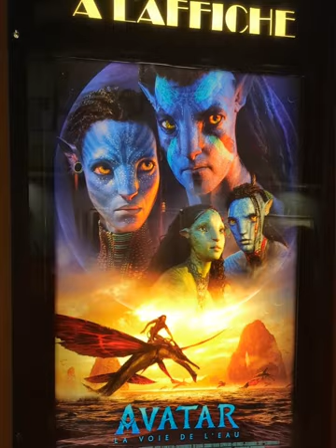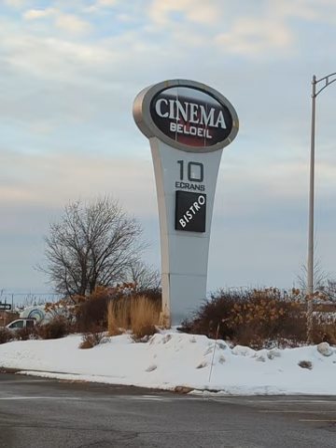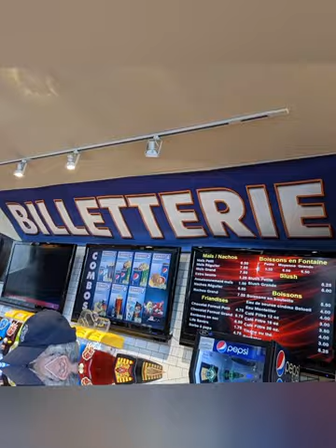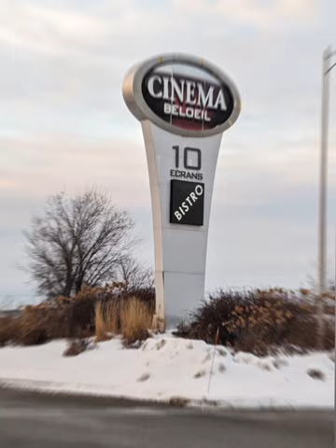Ge Découvre - Le Cinéma RGFM Beloeil - Montérégie - Films - Avatar - 3D - D-BOX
Voici le Cinéma RGFM Beloeil situé au 450 rue Serge-Pépin à Beloeil en Montérégie.

Vous désirez aller voir un nouveau film à l'affiche, opter pour le cinéma de Beloeil est un très bon choix avec ses choix de salles normales ou avec expériences 3D ou même encore en D-Box.

L'expérience 3D/D-Box était complètement hallucinante avec le visionnement du film Avatar ! Vous devez l'essayer avec un bon film d'action cela vaut tout son pesant d'or !

Certaines succursales offrent même une expérience cinéma ISX (Image et son extrême), mais pas celle de Belœil, mais offerte à Joliette. Leur bannière comporte 6 succursales à travers le Québec.

Gâtez-vous avec de petites grignotines tels que boisson gazeuse et Pop Corn pour bien accompagner votre film.

Bon film, bonne expérience!

Ge Découvre 😁